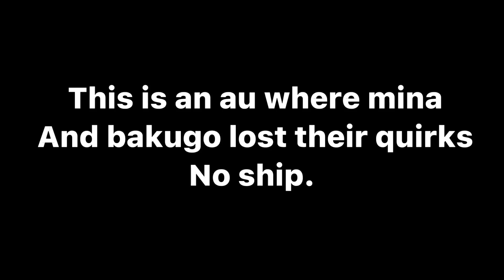Grenade meme|| Sad Platonic MinaBaku|| No ship|| My au? BLOOD WARNING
Yes i made mina black:
Bcz i will get alot of comments saying she’s white. But i will get alot of comments saying shes black. Please dont complain bcz the world doesnt get what it wants sometimes.

Also there are alot of theory’s as to why she is black and its a really good one.
Its canon she says “bro” and “fam” and she dances “hip hop” style which helps with her quirk. Overall people think shes black from the way she acts.

So i made her a light brown. Ill make her lighter sooner or later but dont complainn

Apps used:
Ccp
Cap cut
Kinemaster
Ibis paint
Gacha club

Story:
Mitsuki wanted to meet mina the girl of the bakusquad so bakugo took her over on the way they stumbled across dabi and toga. Toga stabbed bakugo aiming for mina. And dabi took their quirks with that gun... the same as the one that took mirio’s in season 4.

Hospital 1 month later mina wakes up. Its night and she sees bakugo.

Fini✨

If you’re here then ByeBye!